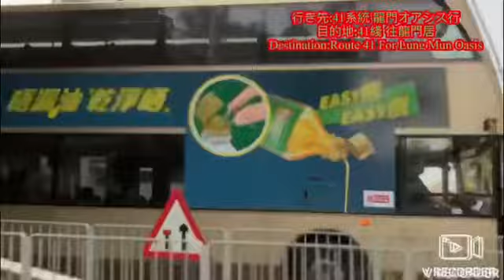香港新界專綫小巴 第五代豐田Coaster 5LS2號 屯門市廣場(屯發路) →龍門居間 右側面展望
香港新界專綫小巴41綫來往龍門居至屯門巿廣場(屯發路)，於2003年6月8日投入服務(當時來往仁愛街市)￼，於2009年開始繞經屯仁街，屯發路等地，以方便前往屯門眼科診所的乘客，直至2021年便正式更改總站為屯門巿廣場(屯發路)，現時此路綫途經兆山苑・南浪海灣・置樂等地，更是恆富街唯一的途經路綫，而且深入屯門市廣場的屯發路出入口，以方便前往屯門市廣場購物的乘客，而龍門居至兆山苑雖然有港鐵巴士506/K52綫前往屯門市中心，唯該兩綫的承載力有限，故小巴41綫為其中一個前往屯門市廣場的選擇，而片中的第五代豐田Coaster小巴5LS2號(車牌WN6772）為於2005年投入服務的16座小巴，原為新界77系列小巴路綫的用車，唯該等路綫於2022年3月6日起因應疫情而導致客量不足而停辦，故此小巴便調至41綫服務至今